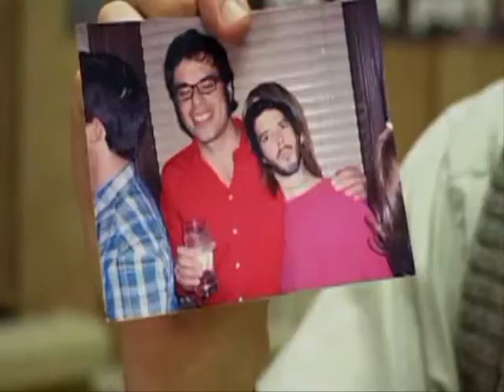Jemaine Clement - Obsession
Yes, it's another silly songvid, so if you don't like them then don't bother watching! This is a collection of my favorite Jemaine Clement clips, from Flight of the Conchords and Tongan Ninja. This was done as a silly tribute for his web birthday party being thrown by many rabid fans, Jemainiacs and Flight Attendants.